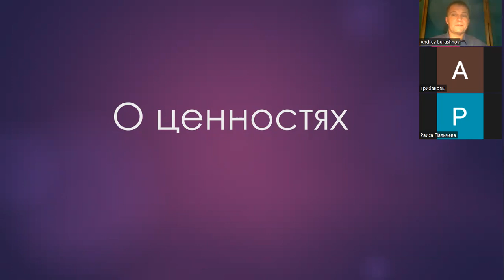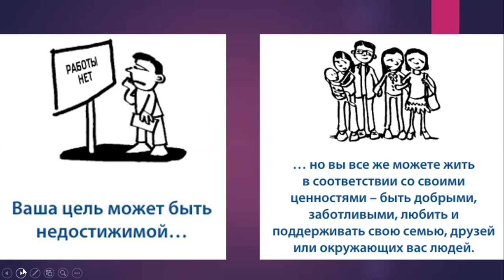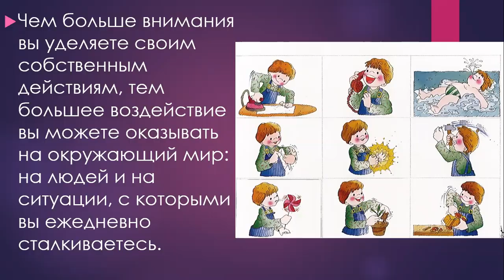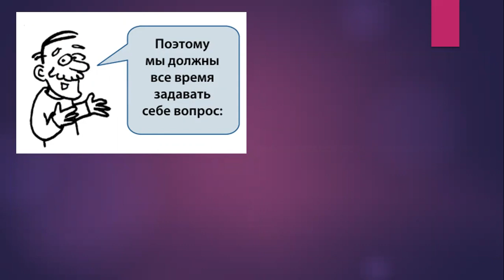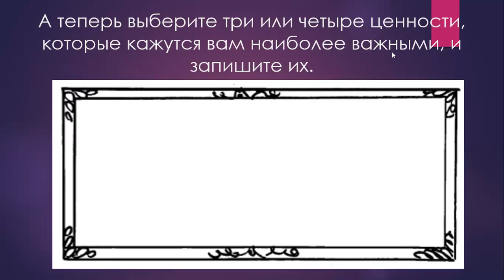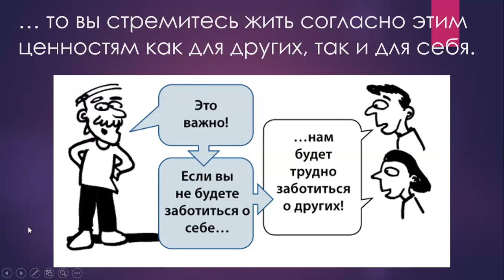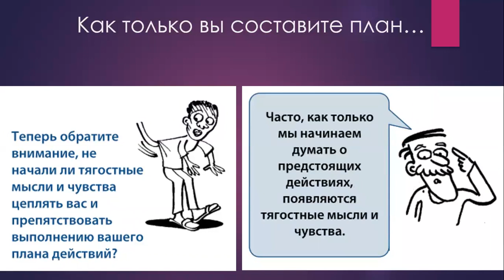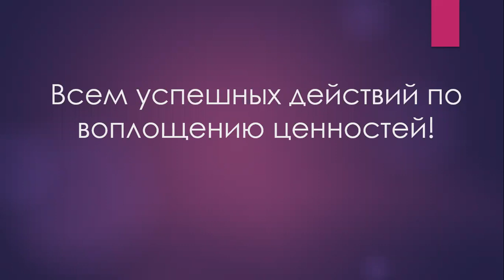О ценностях. Проактивная борьба со стрессом.